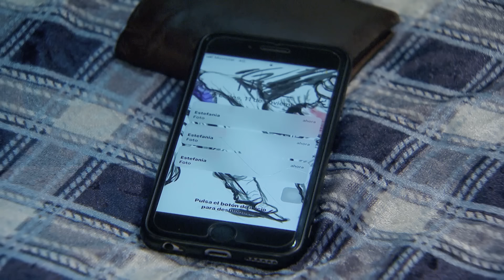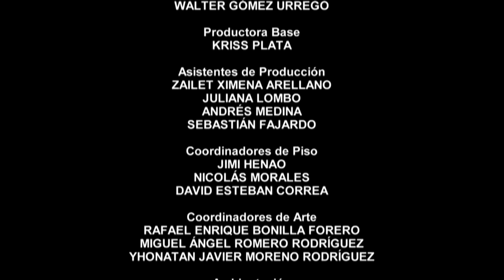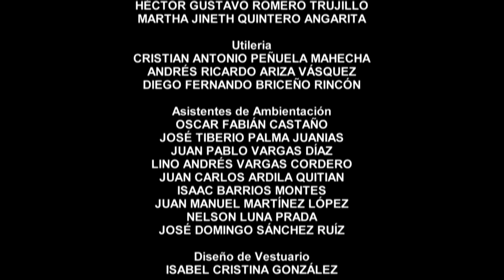Rêves en or - EP 57 - En marche pour la victoire - Série complète en Français - HD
Yuri, Ingrid et Oscar sont trois sportifs, issus de familles sans ressources économiques et pratiquant respectivement le Judo, la Boxe Féminine et le Taekwondo. Leurs talents les mèneront-ils à la gloire ?
Inspirée d'une histoire vraie qui c’est déroulée au cours des Jeux Olympiques de Tokyo.

Rêves en Or, une série colombienne réalisée par  Luis Orjuela, Juan Carlos Vasquez, Mónica Cifuentes